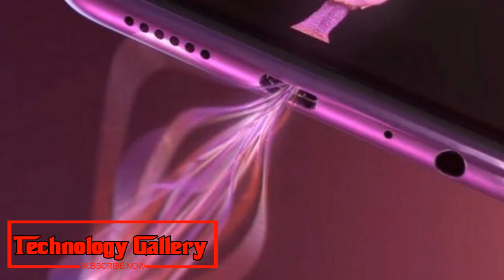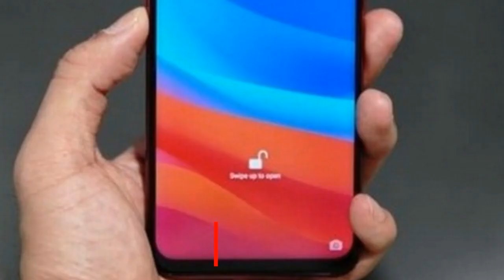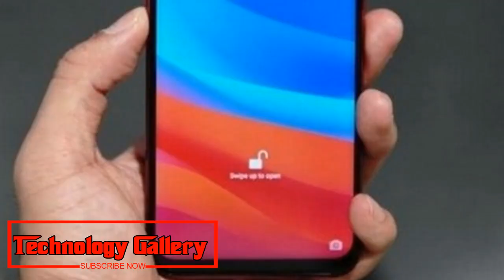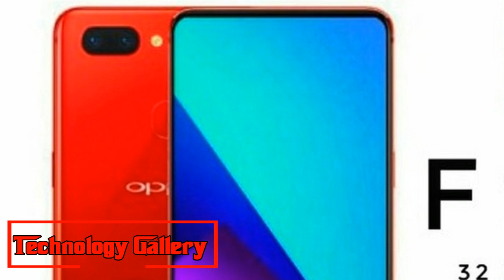Coming Soon Oppo F9 Pro on August 21 Waterdrop design, gradient colours, and all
Oppo F9 Pro India launch on August 21: Waterdrop design, gradient colours, VOOC charging, and all we know
Oppo F9 Pro India launch is on August 21: Here are the details on features, specifications and expected price
Oppo F9 Pro India dispatch is set for August 21, and the organization has officially conveyed media welcomes for an occasion in Mumbai. In front of the dispatch, a few highlights and particulars of F9 Pro has been affirmed by the organization through secrets on Twitter. Oppo F9 Pro will accompany the organization's restrictive VOOC charging innovation, new waterdrop plan, extraordinary score style, and then some. Likewise, new inclination hues for Oppo F9 Pro will be presented, pictures of which have been shared by Oppo on its web based life accounts.
Oppo F9 Pro is conjectured to be the same Oppo F9, which is booked to dispatch in Vietnam on August 15. The telephone could be declared in the Indian market as F9 Pro. The telephone will accompany a bezel-less show and front camera sensor will be inserted in the score. Give us a chance to investigate all that we think about Oppo F9 Pro up until this point:
Oppo F9 Pro to come with water drop screen design
Oppo F9 Pro vs vivo v11 pro
Oppo F9 Pro gsmarena
Oppo F9 Pro India dispatch will occur in Mumbai on August 21. "Come witness the breaking new vision. Oppo welcomes you to reveal the ideal mix of workmanship and innovation," the welcome peruses. In Vietnam, Oppo F9 is recorded on the organization's legitimate site at a cost of VND 7,990,000, which is around Rs 23,500 on change. The India cost and accessibility will be made authority on August 21. The telephone could be accessible in three shading variations – Sunrise Red, Twilight Blue, and Starry Purple.
Oppo F9 Pro: Design and Display
Oppo F9 Pro is relied upon to highlight a 6.3-inch FHD+ show with a determination of 1080×2280 pixels and 19:9 viewpoint proportion. The telephone will have screen-to-body proportion of 90.8 for every penny. It will brandish negligible bezel show with a little button at base of the screen. Oppo F9 Pro will accompany another tear outline, where the score that incorporates the front camera sensor will be in the state of a tear. This was affirmed by the organization.
Oppo F9 Pro authority secret pictures uncover an evenly adjusted double back camera setup to LED streak as an afterthought. A 3.5mm earphone jack will be available at the base. As per the organization. Oppo F9 Pro's camera and glimmer unit have been intended to look like two drops of water. The telephone will wear adjusted corners on the screen and the front camera focal point will be painted dark to resemble a piece of the screen.
Oppo F9 Pro: Camera and Software
Oppo F9 Pro will wear double back cameras including a 16MP essential sensor and a 2MP auxiliary focal point. Both the focal point will have f/1.85 gap. The front camera will be 25MP with f/2.0 gap and highlights supported by Artificial Intelligence (AI). The telephone is said to deliver with ColorOS 5.2, in view of Android 8.1 Oreo.
Oppo F9 Pro: Processor, Battery, and Memory
Oppo F9 Pro will be controlled by the 12nm MediaTek Helio P60 octa-center processor, combined with 4GB RAM and 64GB stockpiling model. We should pause and watch if Oppo chooses to convey more stockpiling variations to India. The inside space will be expandable up to 256GB by means of a microSD card opening.
Oppo F9 Pro will be upheld by a 3,500mAh battery with help for the organization's VOOC charging innovation. Oppo shared a mystery notice that proposes the quick charging innovation on the Oppo F9 Pro will empower two long stretches of talk time in only five minutes of charging.